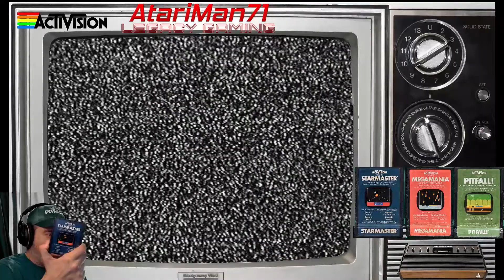Episode 48 - Atari 2600-Activision: Starmaster, Megamania & Pitfall!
I am playing through my collection of over 400 Atari 2600 games. In this episode, I play Starmaster, Megamania, and Pitfall!

Please see Twitch for my exact stream schedule. I stream Monday thru Friday and occasionally on weekends under the name AtariMan71. I am also on twitter @atariman71.

00:00 Introduction
6:25 Starmaster
28:26 Megamania
48:34 Pitfall!